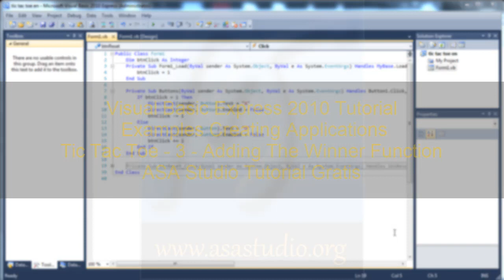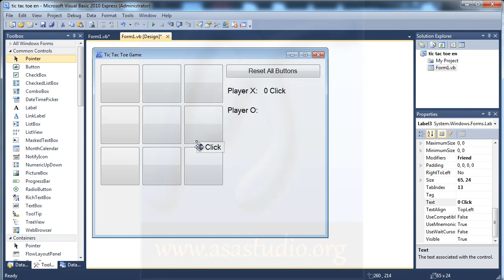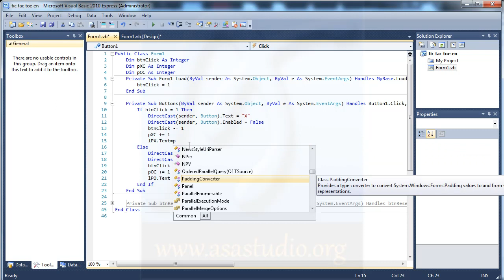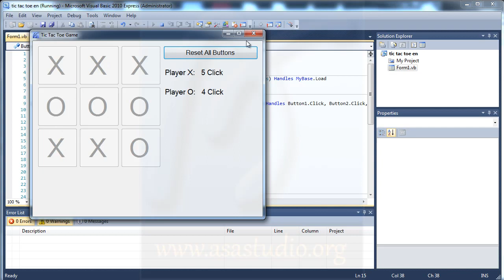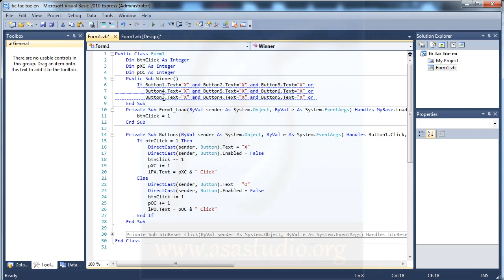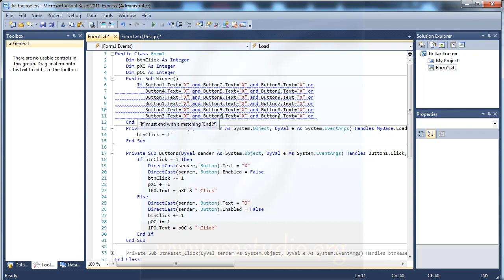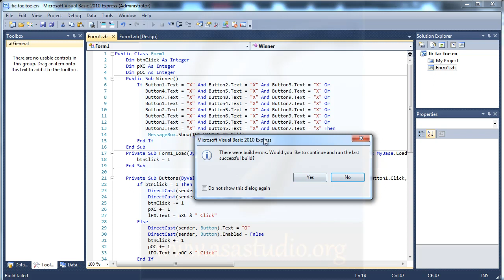Visual Basic 2010 Tutorial, Create Tic Tac Toe Game, 3, Adding The Winner Function